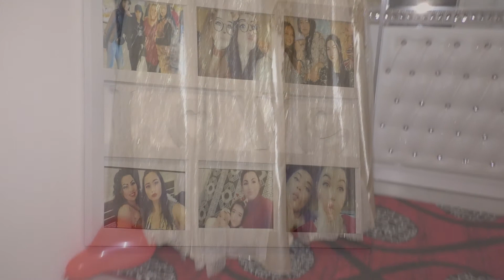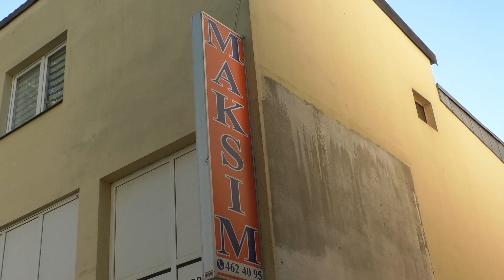Abiturientski Bal na Zuhre